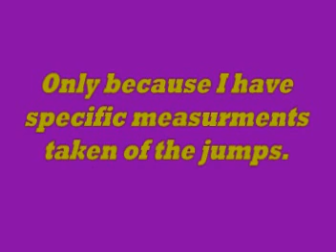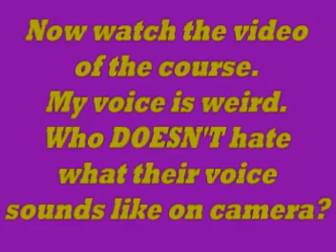Greenwood Stables Breyer ShowTeam Competiton!!OVER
Results snet out to all conntestants.
Questions? Comment on the video. :D
Yes I do have copper highlights. -.-
DUE DATE IS MAY 10TH!
ALSO: If you do not have any sort of rider PERIOD then you may just use the horse but there has to be some sort of tack. NOTHING MUST BE BREYER EXCEPT THE HORSE
Triple Jumps-Each 2 1/2inches with 11-12inches between
The jump in the middle(the wooden box one)-3inches long and 4 1/2inches high
Oxer-{Shorter Jump}4 1/2inches tall{taller jump}5inches tall{they are 2 inches apart}
The hunter jump that fell down-4inches tall
Fancy Cougar and Dog Jump-6inches tall and 2 1/2 inches wide